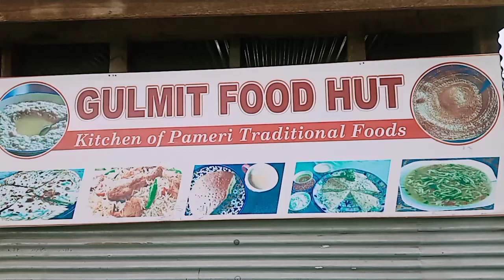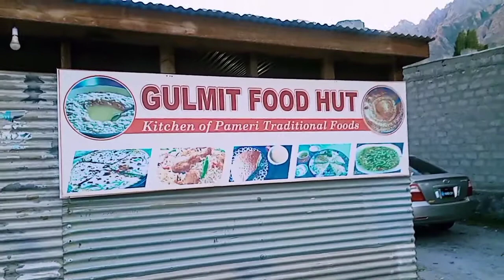Brilliant woman runs Gulmit Food Hut in Hunza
Salma Hajek, a brilliant woman, runs family restaurant after the death of her husband in Gulmit, Gojal, Hunza to support her children's higher education and provide them other facilities.